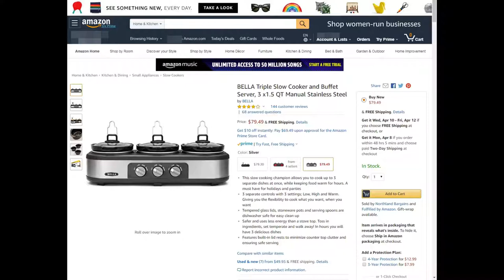BELLA Triple Slow Cooker and Buffet Server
BELLA Triple Slow Cooker and Buffet Server, 3 x1.5 QT Manual Stainless Steel

This slow cooking champion allows you to cook up to 3 separate dishes at once, while keeping food warm for

hours. A must have for holidays and parties
3 separate controls with 3 settings; Low, High and Warm. Giving you the flexibility to cook what you want,

when you want
Tempered glass lids, stoneware pots and serving spoons are dishwasher safe for easy clean up
Safer and uses less energy than a stove top. Toss in ingredients, set temperate and walk away! In hours you

will have 3 delicious dishes
Features built-in lid rests to minimize counter top clutter and ensuring safe serving